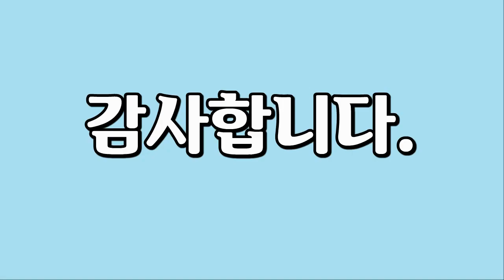물 소리, Water 🎵 46개 폭포 계절별 모습봄,여름,가을,겨울 🎵 3시간 듣기🎵 ASMR ★폭포의 사계절이 보고 싶을 때, 랜선 여행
1만개 이상의 다양한 컨텐츠들을 목록별로 구분하여 재생목록에 정리하였습니다.